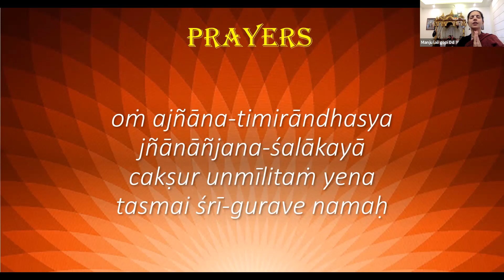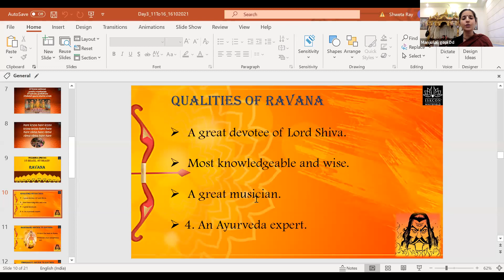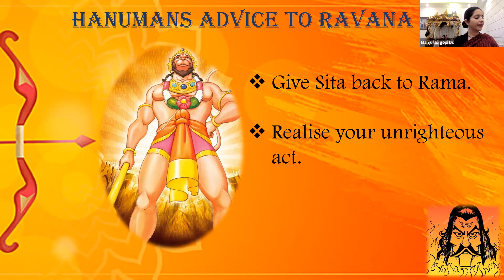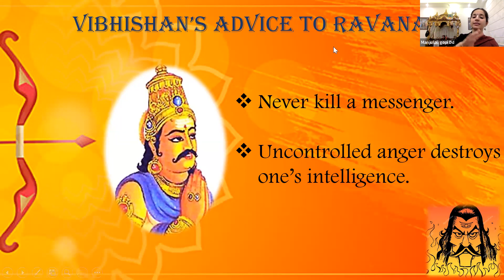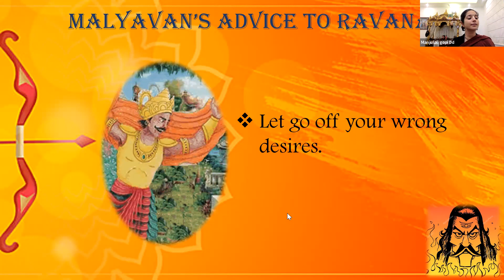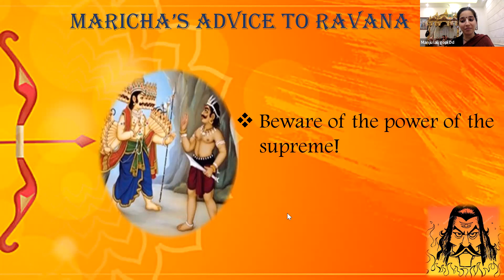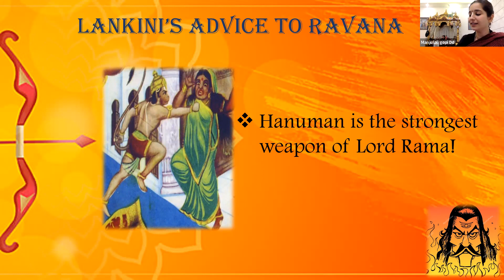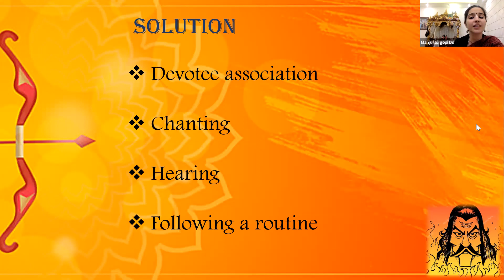# Krishna’s kids 3 - Dussehra special for teenagers : Ravana-10 heads, NO brain.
A weekly program for teenagers presented by ISKCON Whitefield based on the teachings of 'Bhagavad Gita- As it is'.

Krishna's Kids by ISKCON Whitefield, Bangalore

🌸 General Schedule
▪️Bhagavad-gita for Teens: Every Saturday, 4:30 pm-5:30 pm (IST), 12+ years
▪️Krishna stories for Children: Every Sunday, 12 noon-1:00 pm (IST), 5-11 years

Passcode: 16108
(in case if direct meeting link is not helping you)

After registering please check your email to get the joining link.

Please join on time🙏

🎙️ Helpline numbers
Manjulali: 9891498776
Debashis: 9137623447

Yours in service,
ISKCON Whitefield, Bangalore